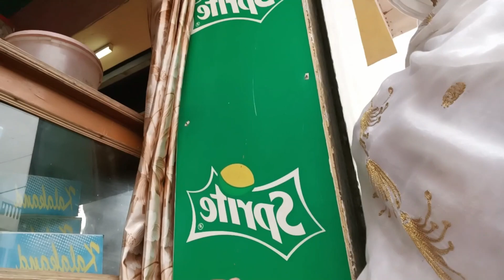দিদির বাড়ি যাওয়ার সময় একি হলো || Bike খারাপ হয়ে গেল